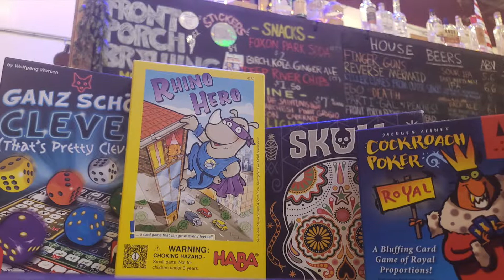Board Games to Play at Breweries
Join the Four Board Gamers as they talk about their favorite games to bring to a Brewery!  We're at Front Porch Brewing in Wallingford, CT!